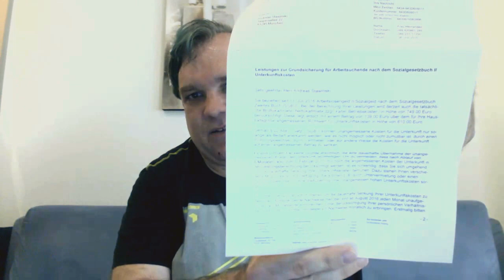Ablehnung der Verlängerung Erwerbsminderungs-Rente (Burn-Out, Depressionen, Rheuma, Schlafapnoe ...)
14. Juli 2016: Diese Woche wurde meine Erwerbsminderungsrente nicht verlängert. Ich werde Widerspruch erheben. Heute kamen noch 2 weitere Hiobsbotschaften hinzu. Siehe hierzu mein Video.